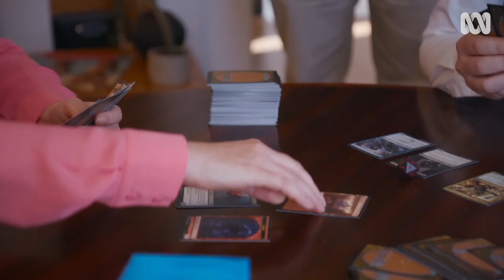How To Meet A Younger Man | At Home Alone Together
Mary Seymour shows you how to grab yourself a younger man while in your sixties.

The survival guide we need right now: a lifestyle show for a world where nobody has a life. Beloved national treasure Ray Martin joins Australia's best comedians to share advice on living your best life in the COVID era.